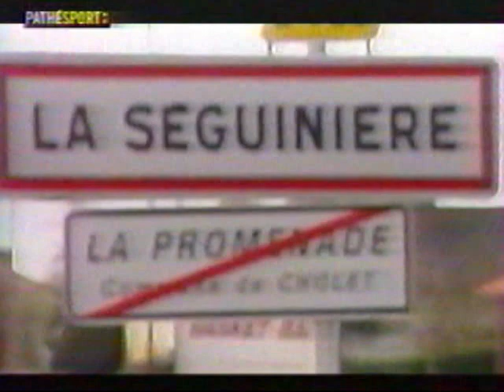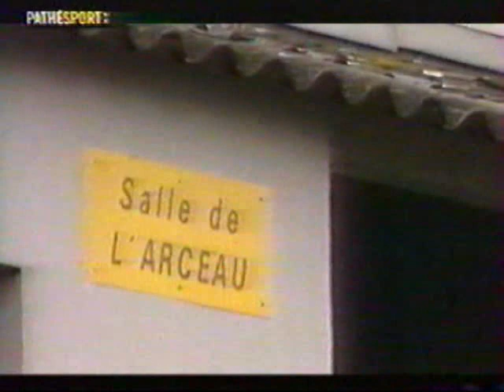Reportage Pathé Sport - Ron Anderson (2000-2001)